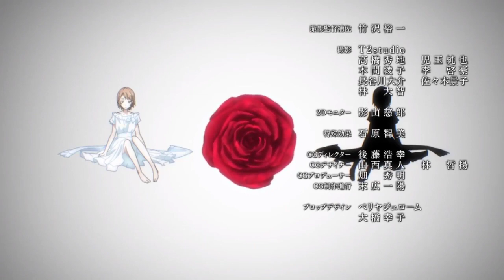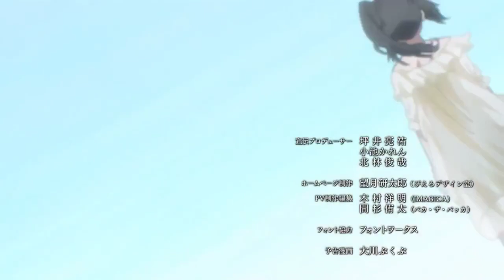Caligula Ending Song - Hypno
Anime : The Caligula Effect , カリギュラ
Song title : Hypno
Original Artist : Kotono Kashiwaba (Rie Murakawa), Naruko Morita (Ari Ozawa), Mifue Shinohara (Rie Takahashi), Suzuna Kagura (Minami Tanaka)